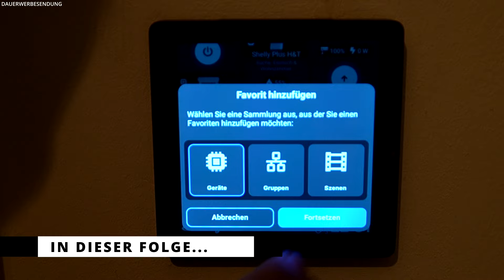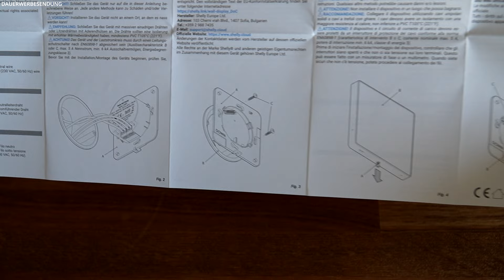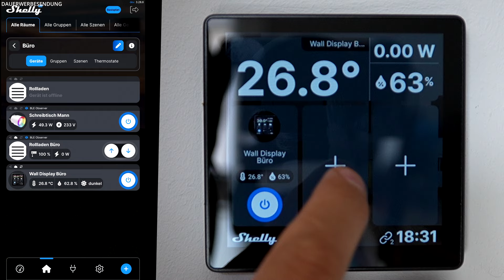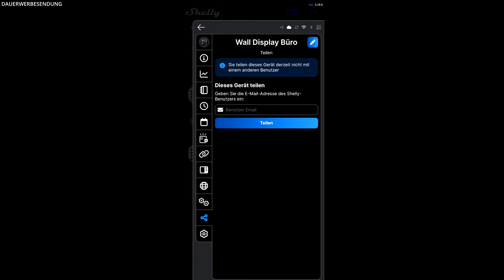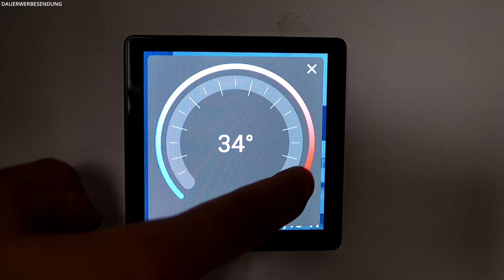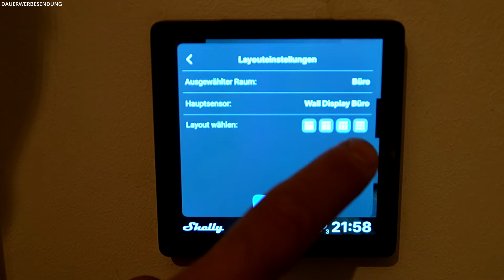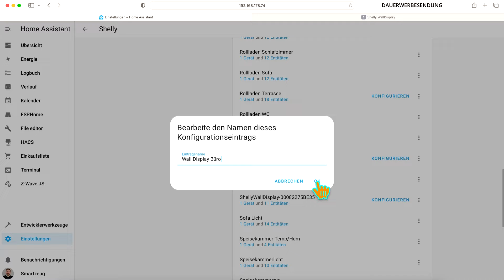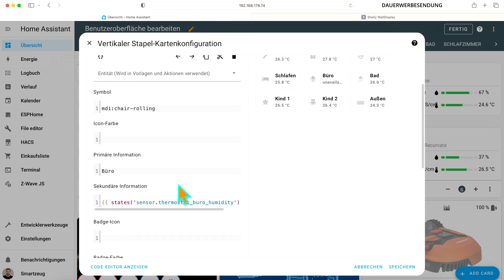Shelly Wall Display Test - Anleitung für Shelly App & Home Assistant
In diesem Video zeige ich euch was das Shelly Wall Display alles kann. Das Shelly Display wird die Hauselektronik wie wir es kennen komplett verändern.
Als erstes machen wir dafür ein unboxing und packen das Shelly Wall Display aus und begutachten den Inhalt. Danach machen wir die Montage und richten es ein.
Anschließend packen wir das Shelly Wall Display in die Shelly App und schauen dort die Möglichkeiten an. In der Shelly App machen wir auch eine einfache Automatisierung.
Danach integrieren wir das Shelly Wall Display ins Home Assistant.
Dort erstellen wir uns eine passende Visualisierung auf dem Dashboard und erstellen zum Schluss eine Automatisierung im Home Assistant.

Wichtig: Beachtet bitte das nur ein Fachmann das Shelly Wall Display einbauen sollte.
Macht das nicht selbst.

*Das Shelly Wall Display könnt ihr hier bekommen:
Shelly Wall Display (schwarz)
Shelly Wall Display (weiß)

Folge 89
Kapitel
00:00 - Trailer
00:35 - Intro / Vorworte
02:19 - Unboxing des Shelly Wall Displays
06:09 - Montage Shelly Wall Display
07:08 - Erstinbetriebnahme Shelly Wall Display
09:43 - Einrichtung in der Shelly App (Shelly Smart Control)
18:12 - Erstellung des Thermostats
23:02 - Erstellung einer Szene (Automatisierung) in der Shelly App
26:19 - Look & feel des Shelly Wall Displays
30:44 - Einrichtung in Home Assistant
36:09 - Erstellung einer Automatisierung in Home Assistant
37:36 - Einrichtung auf der Oberfläche
39:41 - Outro / Fazit

Meine Ausrüstung*:
Mein 1. Mikrofon: RØDE VideoMicro